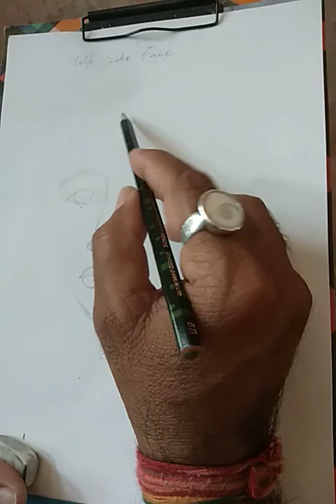Half side face drawing